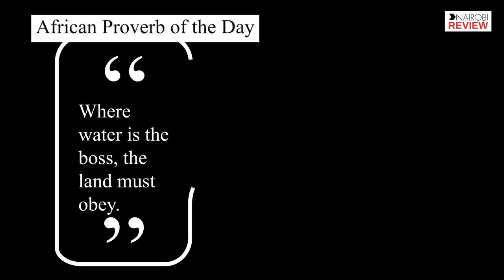Desert of death...!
This is a business conversation between Richard Mwenja and Herman Manyora on matters Kenyan economy.